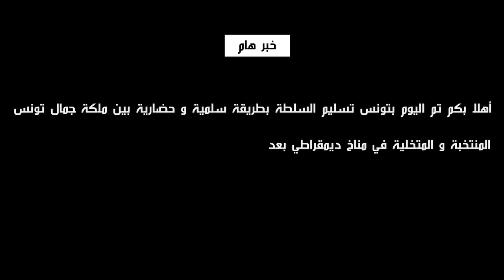Casting Miss Tunisie 2015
A 1- GABES

20/02/2015      Centre Universitaire de l’Animations Culturelles et Sportives GABES

- MEDNINE – TATAOUIN – KEBILI – TOZEUR – GAFSA-KASSARINE.

Responsables:

- Hiba Telmoudi Miss World Tunisia 2013 et Hajer Telmoudi Miss Gabes 2013 -

avec Oasis FM.

A2 –Nabeul

20/02/2015      HOTEL Khayem Garden.

Responsables:

Amel Kharrez  et Ines Chater Miss Nabeul et Miss Amity Mediterranean 2013 - avec

la radio Cap FM

A4 - Sfax

le 21/02/2015/ au Centre MIAMI

Responsables:

Aida KCHAOU – Houda KCHAOU.

A5- Bizerte

21/02/2015 Casino de Bizerte en face de jardin BOUGATFA.

Responsables:

Basma Bel Haj et Wahiba Arres Miss World Tunisie 2014- avec Radio oxygène.-

A6- Sousse

22/02/2015 HOTEL EL KSAR.

Sousse/ Monastir/ Zaghouan/ Siliana.

Responsables:

Soumaya Hakiri-Imen Mansour- Malekelons Ben Amor Miss Monastir & Miss Tunisie

web 2009- avec la Radio MFM.

A8 - LE KEF

22/2/2025 -   Complexe Culturel El Sahbi El Mosrati

 Responsables :

Hana MEKKI Miss Kef 4ème Dauphine 2009 et Ines Khayati Miss Kef et Amitié 2014 –

A – KAIROUAN

 23/02/2015 Salle des fêtes Dynastie

Responsbles:

 Awatef DHAHRI + Khouloud Fatnassi Miss Kairouan & 4ème Dauphine 2014 avec

radio Sabra FM.

A7 -Jendouba

23/02/2015 Centre Culturel  Amor Saydi de Jendouba.

Responsables: Dorsaf Abdelhamid Miss Jendouba 2009 et Latifa Hajji.

- Autorisation parentale signature légalisée même pour les candidates majeures.

- C.I.N

- Extrait de naissance de maximum 3 mois (date)

- C.V (parcours des études, participations: sportives, culturelles, sociales, mode, talent et

hobby. )

- Diplômes ou certificats ou inscription de 2014)

- Demande manuscrite de participation à Miss Tunisie 2014

- 4 photos: 2 identités -1 de portrait- 1 complète.